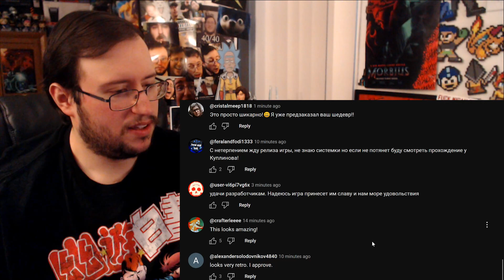Gor's "Atomic Heart" Facility 3826 Trailer REACTION